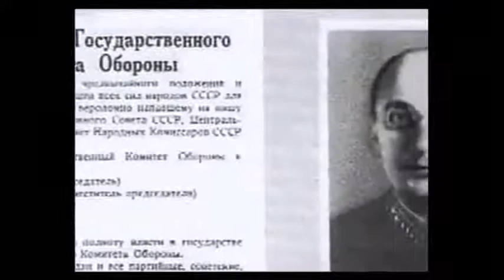Где был Л П Берия во время войны